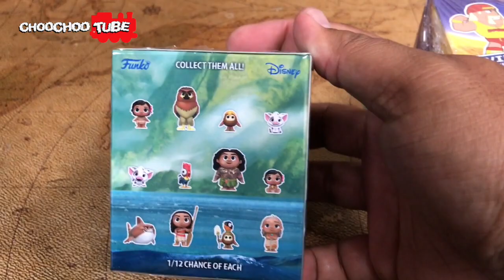Funko Blind Box WWE & Moana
Blind Box Moana & WWE Funko

Love - Team ChooChooTube!
ALOHA!